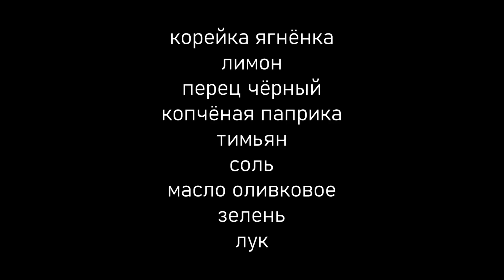ПИСТОЛЕТИКИ! ВКУСНЕЙШАЯ КОРЕЙКА ЯГНЕНКА! Выпуск №946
НАСТОЯЩИЙ ДЕЛИКАТЕС ДОМА! НЕЖНЕЙШИЕ БАРАНЬИ РЕБРЫШКИ! АндрейРостовский AndreyRostovskiy ПОМОЩЬ КАНАЛУ Карта Сбербанка руб.: 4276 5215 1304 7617